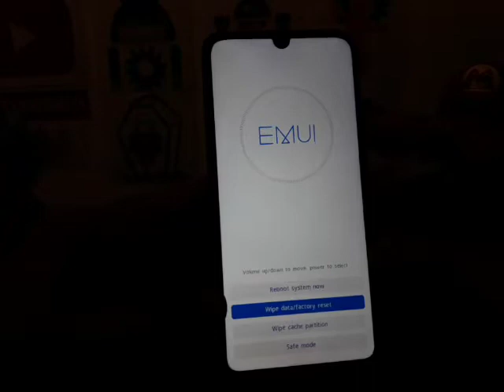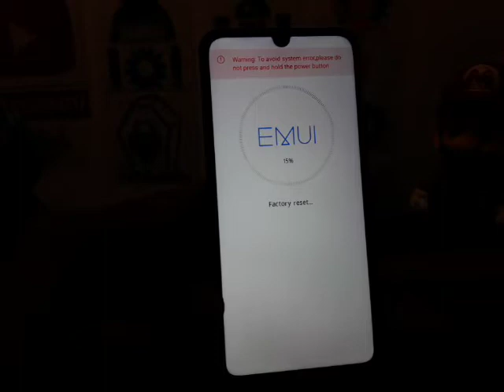como resetear huawei mrd-lx3